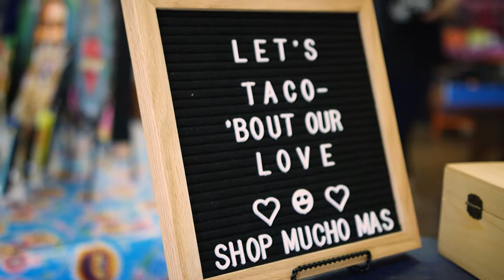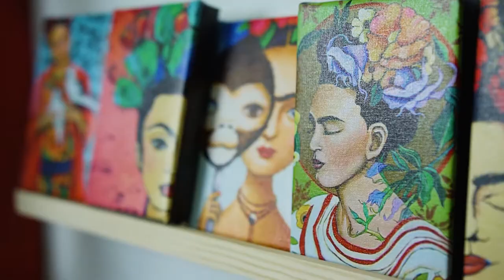Arizona Lottery Gives Back: Artist in Residence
After winning our state-wide artist competition for last year's Dia de los Muertos Scratchers® ticket, Emily Costello's amazing work solidified her as our first-ever artist in residence. Learn more about her in this Storytellers video exclusive!